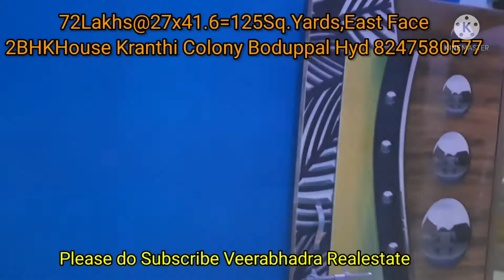East Face 2BHK House Kranthi Colony Boduppal Hyd 8247580577,7989037084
27x41.6=125Sq.Yards,East Face
2BHK House Kranthi Colony Boduppal Hyd,
Drainage and Manjeera water Available 25feet Roads

Price 72Lakhs,Price Negotiable Loan Facility Available Full LRS Piad

Contact Numbers
Mr.Ravinder and Mr.Krishna
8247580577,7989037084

Uppal Metro railway station 6.8kms
WGL Highway 4km From the house
1.5kms From Boduppal Ambaedkar statue